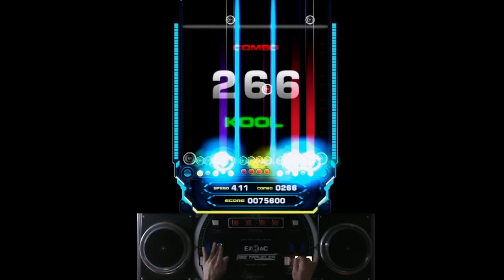[EZ2AC FNEX 14K] Far Away EX 15 All Combo